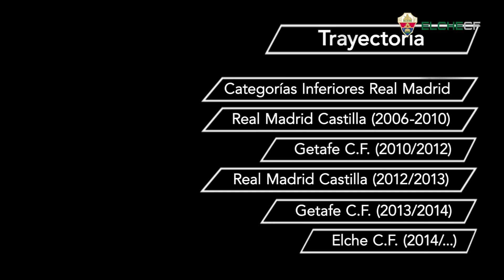Elche CF Oficial - ¡Bienvenido Mosquera! / Benvingut Mosquera!